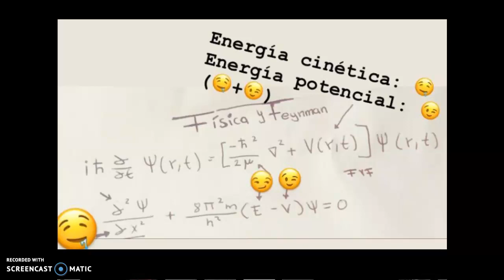132 AÑOS DE SU GENIO,SCHRONDINGER, COLAPSO DE LA FUNCION.FYF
UN DOCE DE AGOSTO UN DIA COMO HOY DE 1887 NACE ERWIN RUDOLF JOSEF ALEXANDER SCHRONDINGER, Y TE EXPLICARE LO MAS RELEVANTE DE ESTE PERSONAJE.